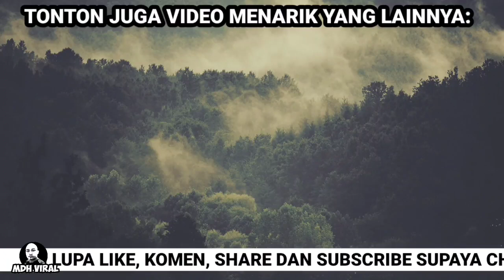TENANGNYA PEREMPUAN NI MENCURI DEPAN RUMAH ORANG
TENANGNYA PEREMPUAN NI MENCURI DEPAN RUMAH ORANG. memaparkan tindakan dua individu yang dilihat leka mencuri buah mempelam dihadapan sebuah rumah. suspek dilihat sangat tenang seolah-olah sedang membeli-belah di dalam pasaraya.